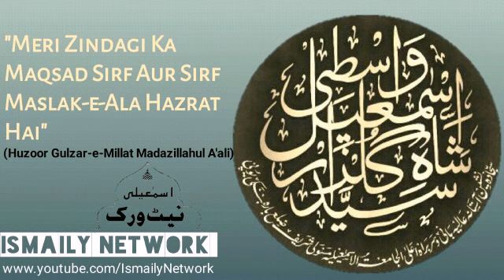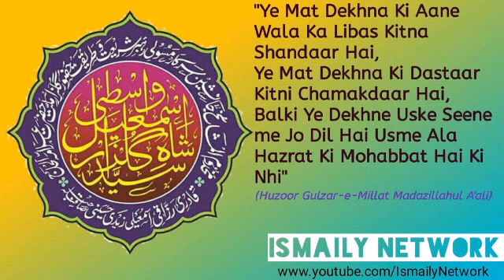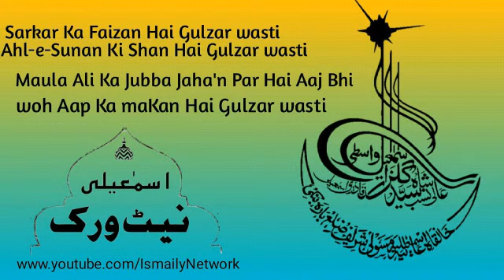Huzoor Gulzar-e-Millat | Dua-e-Khas-o-Aam | In Goa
Dua-E-Khas-O-Aam

18 January 2018 In Goa

🎙 Huzoor Gulzar-E-Millat